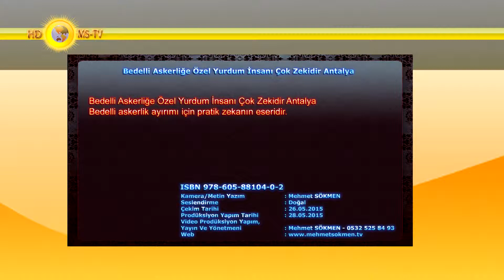Bedelli Askerliğe Özel Yurdum İnsanı Çok Zekidir Antalya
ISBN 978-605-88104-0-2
Bedelli askerlik ayırımı için pratik zekanın eseridir.
Kamera/Metin Düzenleme : Mehmet SÖKMEN
Seslendirme : Doğal
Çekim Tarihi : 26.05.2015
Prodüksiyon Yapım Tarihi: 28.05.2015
Yayın Ve Yönetmeni: Mehmet SÖKMEN - 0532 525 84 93